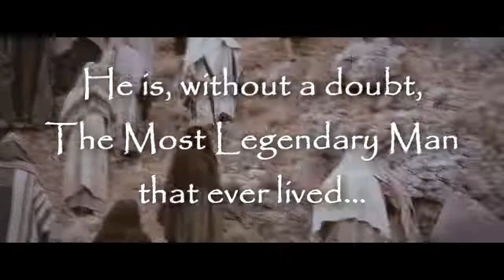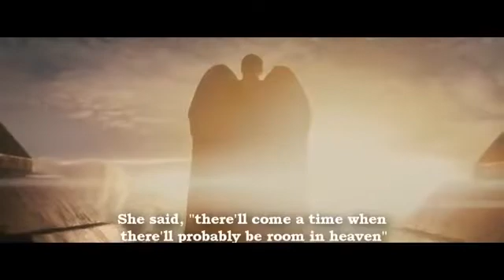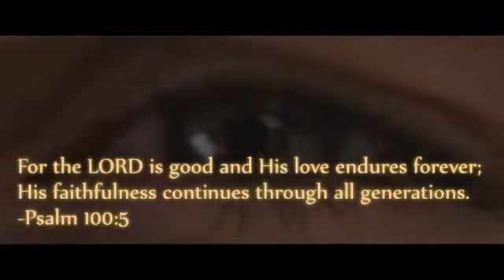❤❤❤ Can You Walk With Jesus ? " Put Your Hand in the Hand of the Man Who Walked on Water " ❤❤❤